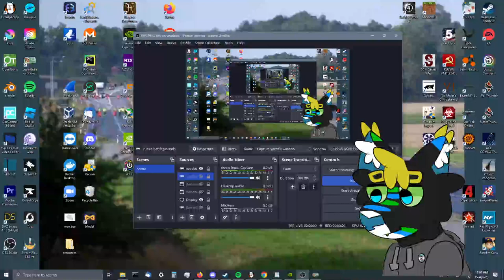whoa i have a pngtuber now guys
so he like, talks now, which is like, pretty cool.